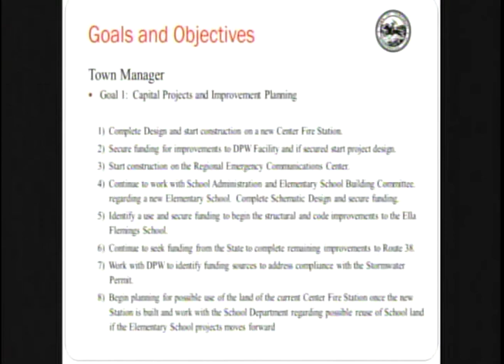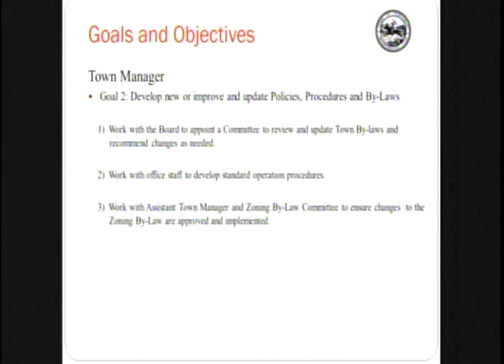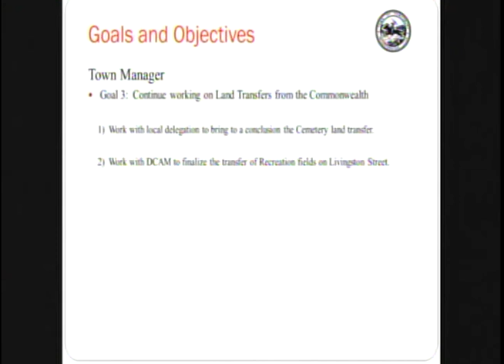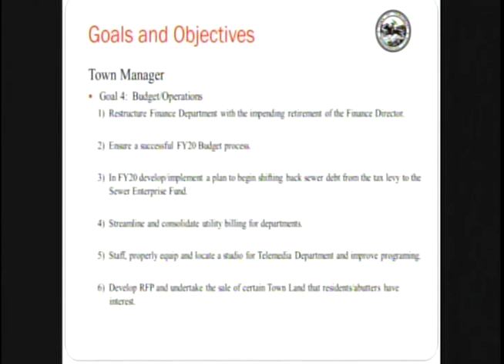Board of Selectmen - 12/04/2018